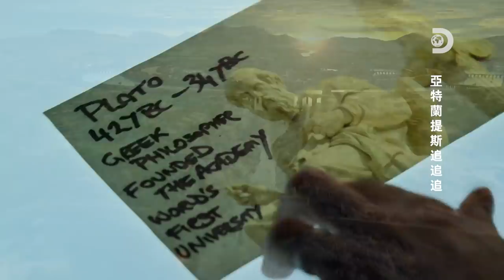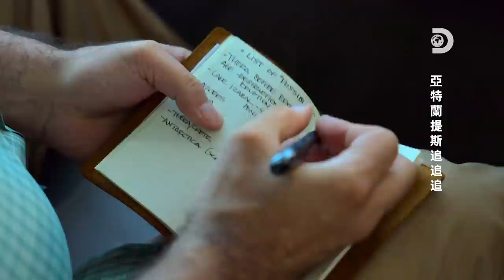[完整節目] 發掘「那個」沉沒的城市和地質大災難，嘗試解開史上最大的考古之謎：《亞特蘭提斯追追追》Ep.1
(此為本系列第一集，字幕請由右下齒輪設定開啟)
專家斯特爾帕夫盧和地質學家傑西菲尼克斯調查新的證據線索，發掘沉沒的城市、古代文物和地質大災難，嘗試解開史上最大的考古之謎：重新發現亞特蘭提斯。
《亞特蘭提斯追追追》
12月1日起，每週三 晚間8點首播。